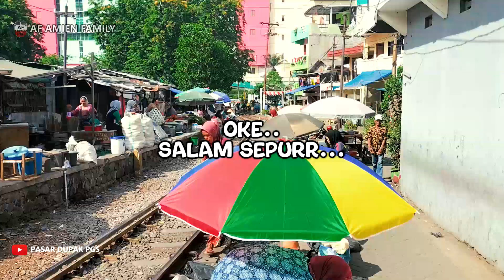Kereta Api Blusukan Masuk Pasar | Perlintasan Kereta Api Dupak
Okay temen temen sobat Sepur,
kali ini saya hunting kereta api di pasar dupak magersari surabaya,
pasar extrem yang di lewati banyak kereta api
Jalur ini terhubung dari stasiun gubeng, stasiun surabaya kota, depo sidotopo, kalimas dst,
saya hunting agak siang sekitar pukul 08.30 jadi pedagangnya sudah banyak yang mau tutup,
akhirnya saya cuma dapat 2 kereta saja, next saya lanjutkan hunting disini lagi..
trima kasih sudah menonton...

Kereta api lewat tengah pasar
Pasar Extreme surabaya
pasar dupak magersari surabaya
Kereta api lewat keramaian pasar